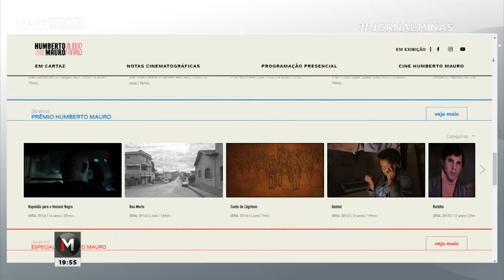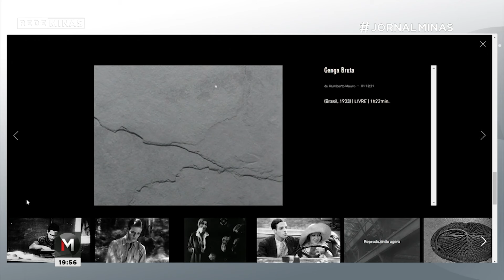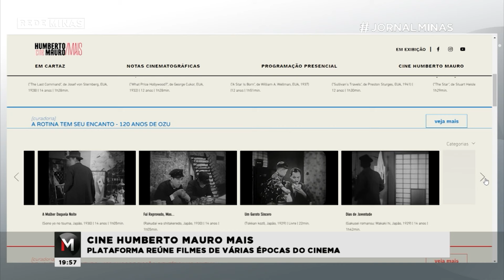Plataforma reúne filmes de várias épocas do desenvolvimento cinematográfico - Jornal Minas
Agora uma dica cultural. Que tal conferir filmes que marcaram o desenvolvimento cinematográfico nacional e até internacional?
E tudo de graça!
É a plataforma CINE HUMBERTO MAURO MAIS!